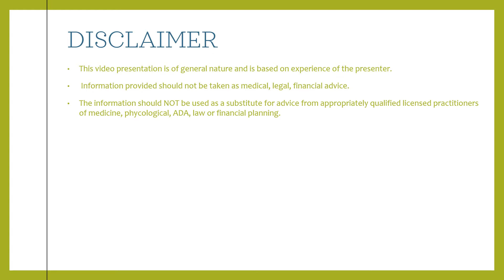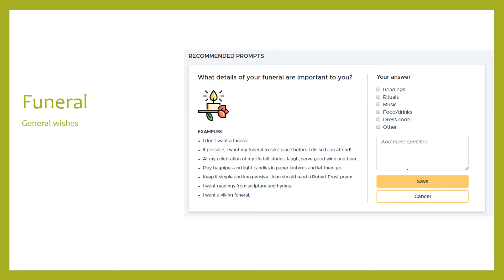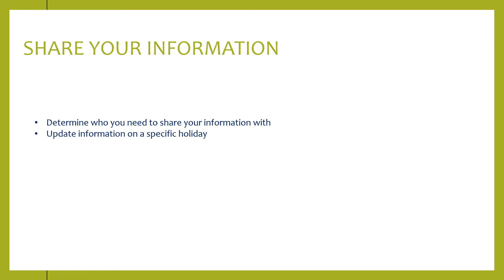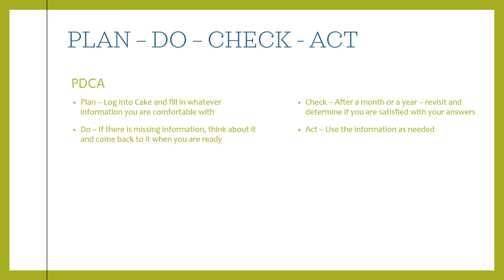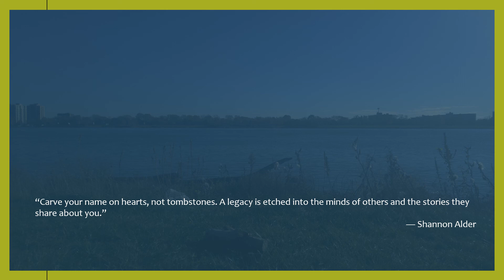9.0 Caregivers Guide (Confined) Cake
This is a quick review of the final wish planning site CAKE.  It is a resource to convey final wishes for to friends and family.   It is intuitive and can help others feel at ease that they are honoring the wishes of incapacitated or deceased parties.

This video presentation is of general nature and not meant to advocate a particular product or service.
 Information provided should not be taken as medical, legal, or financial advice.
The information should NOT be used as a substitute for advice from appropriately qualified licensed practitioners of medicine, , law or financial planning.